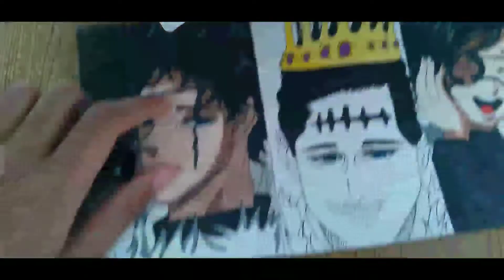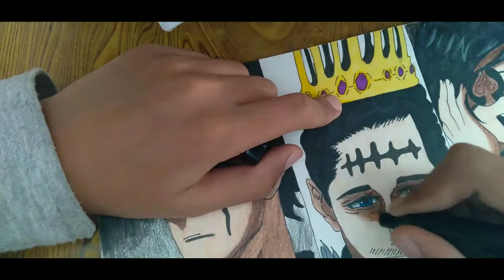Drawing the dark triad ll zenon ll Dante ll vanica ll Digvijay Adhikari arts ll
Drawing the dark triad ll zenon ll Dante ll venica ll Digvijay Adhikari arts ll